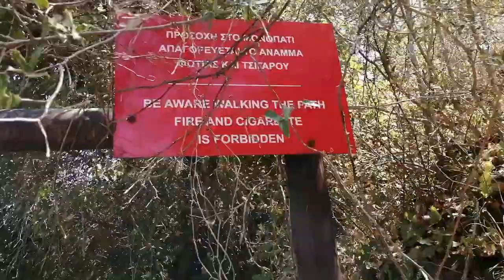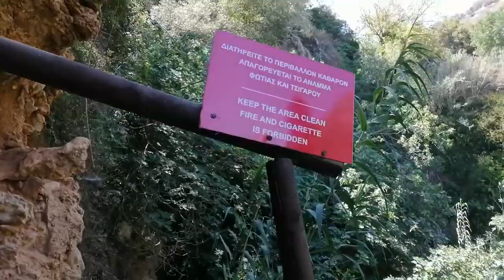Kretou Terra Waterfall, Paphos Cyprus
It's a nice adventure. It's a long walk to go there, better to bring water to drink.